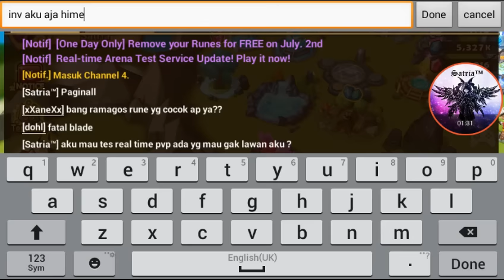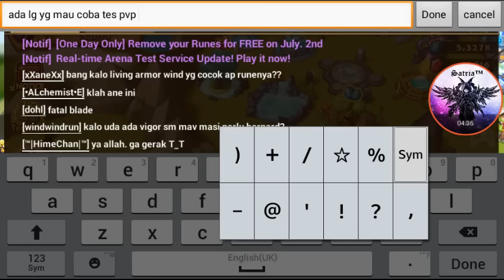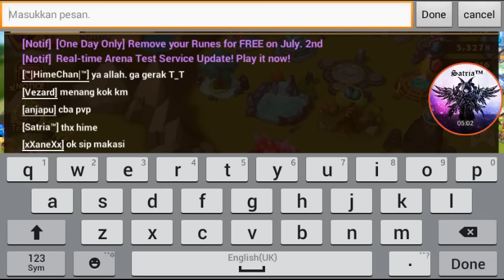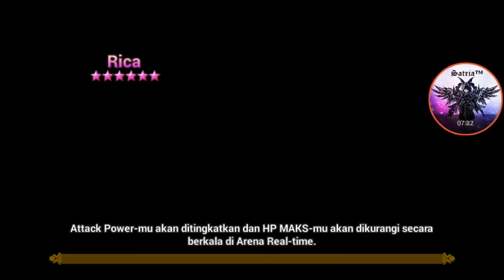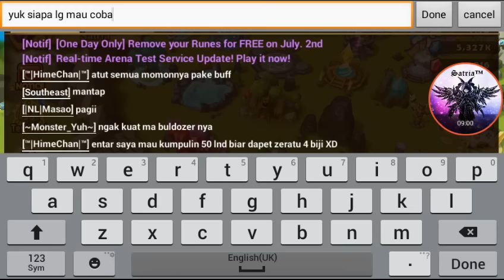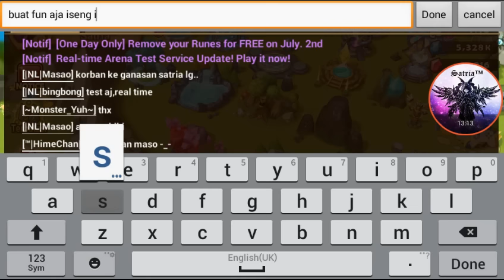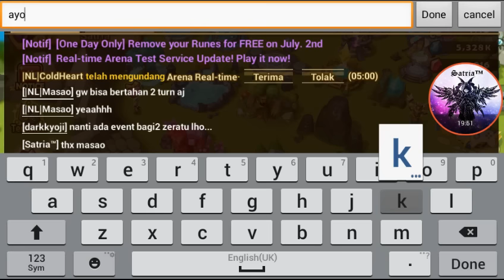Summoners War - New Update Real-time Arena Test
Line : satriapujarhama
Summoners War : Asia Server by Satria™